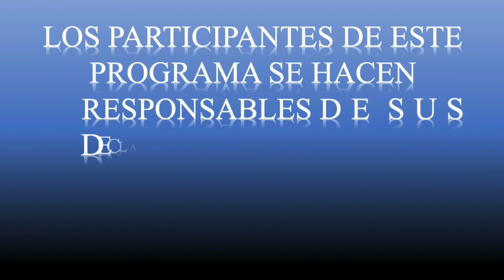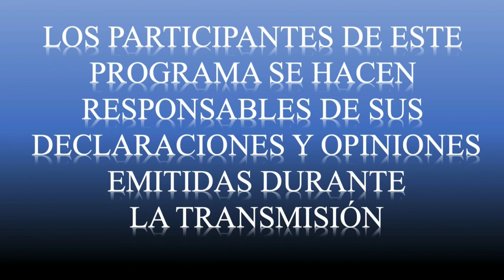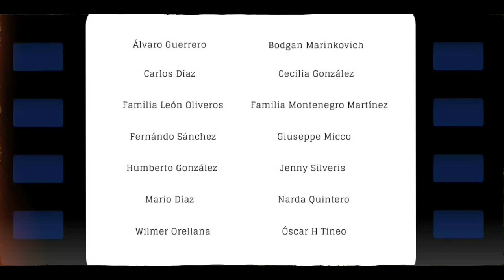🔴TWITTER SPACE - OMAR BULA CON NOSOTROS 19/01/2023 | Políticamente Incorrectos | RepúblicosTV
Invitado: OMAR BULA

OMAR BULA CON NOSOTROS